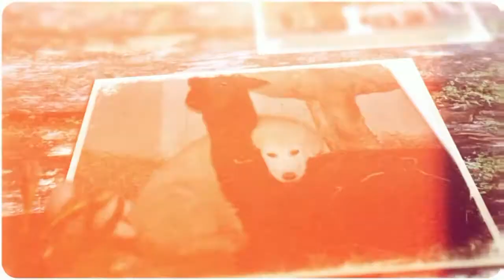LATTE PER CUCCIOLI. Impara a MUNGERE una cagna per aiutare i cuccioli deboli.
La strategia riproduttiva in un cane è decisamente differente da quella dell'uomo il quale si dedica all'allevamento di un bimbo per volta. Nei cani la nascita di tanti cuccioli prevede naturalmente la possibile morte dei piu' deboli o sfortunati. Capita dunque che per poter tornare competitivo nella crescita il piu' piccolo dei cuccioli, bisogna che abbia un'integrazione di latte che non riuscirebbe a succhiare da solo per via della competizione dei fratelli piu' grossi e forti. Qui entriamo in gioco noi che dovremmo imparare a mungere la sua mamma od una mamma surrogata per poi garantirgli un'integrazione alimentare di latte.